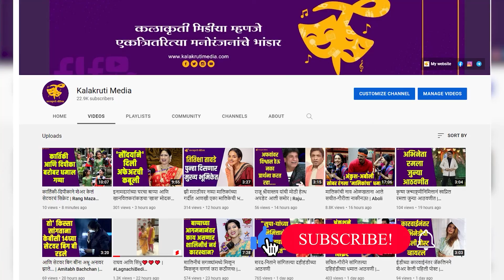'या' चित्रपटाचं मानधन मिळायला लागली ११ वर्ष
पडद्यावर रंगवल्या जाणाऱ्या व्यक्तिरेखेच्या अगदी विरुद्ध असं प्राण यांच प्रत्यक्ष आयुष्यातील व्यक्तिमत्व होतं. ते कायम जुनिअर आर्टिस्टच्या पाठीशी ठामपणे उभे असायचे. नवीन कलावंतांना कायम प्रोत्साहन द्यायचे. आजच्या युवा पिढीचा लाडका 'केजो' म्हणजेच करण जोहरचे वडील यश जोहर यांच्याबाबतचा एक किस्सा प्रसिद्ध आहे.